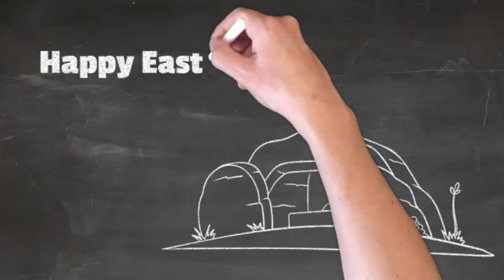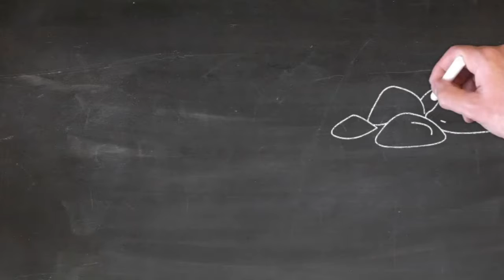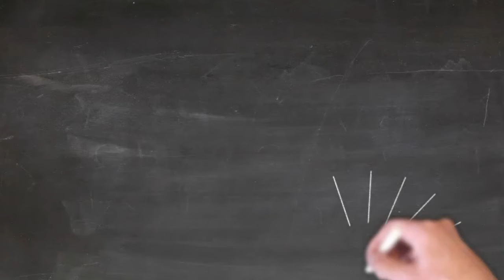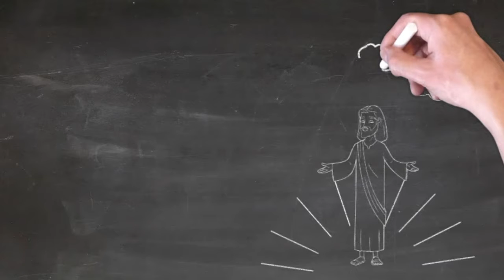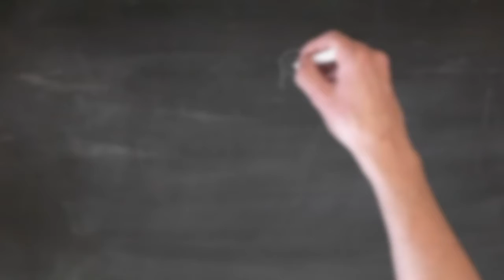RBK Easter Sunday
Happy Easter! Join Miss Taylor as we discuss what happened after the cross! Jesus died on the cross, but the story wasn't over! He had a Big Surprise in store... and it is the BEST surprise ever!